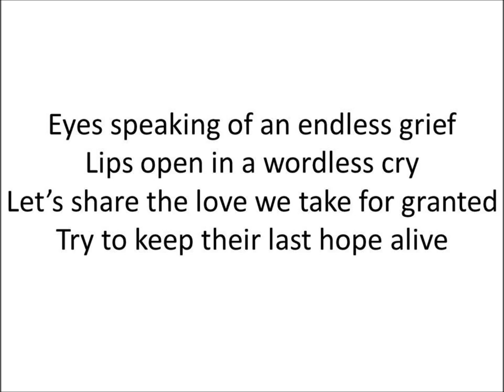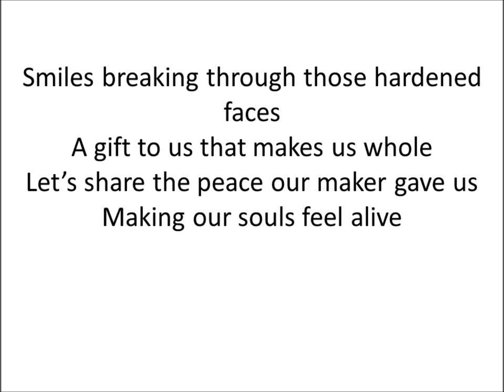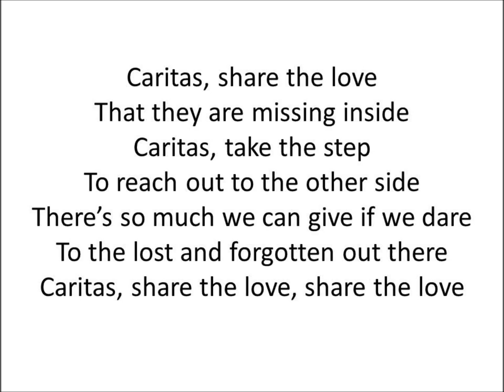sngspraise (Caritas, Share the Love)